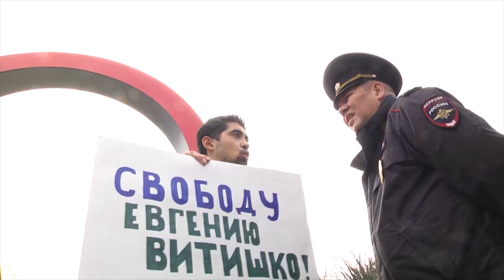Sochi 2014 Olympic Bubble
Correspondent: Jean-Francois Belanger
Vidprod: Alexey Sergeyev
Producer:Fyodor Mozgovoi